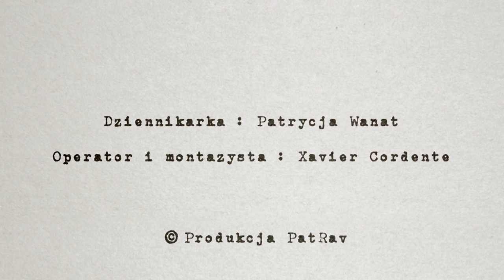Reżyser filmu o Beksińskich: "Mówią: taki młody, a zrobił taki film"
- Ten projekt to cudowna, intelektualna przygoda - mówi w rozmowie z Patrycją Wanat Jan P. Matuszyński, reżyser 'Ostatniej rodziny'. Jego film zdobył Złote Lwy, główną nagrodę na tegorocznym Festiwalu Filmowym w Gdyni.